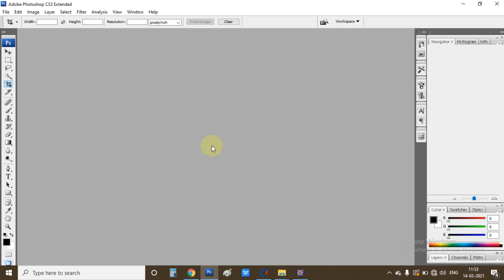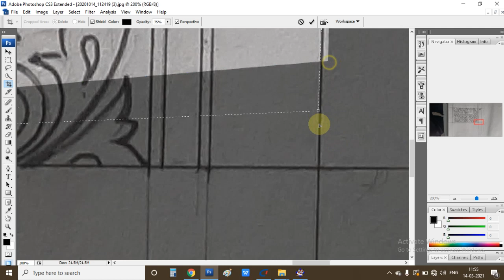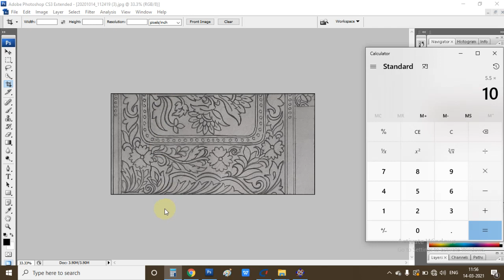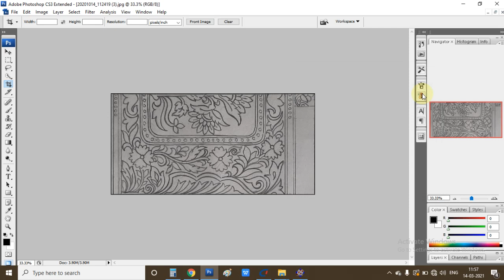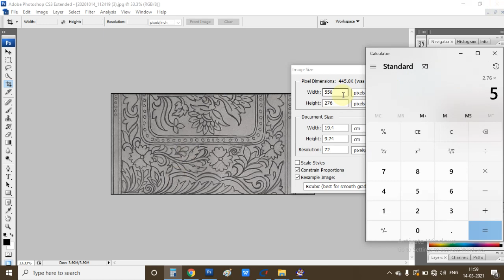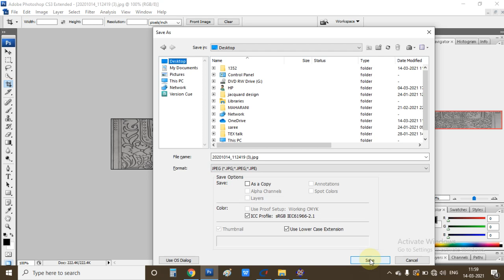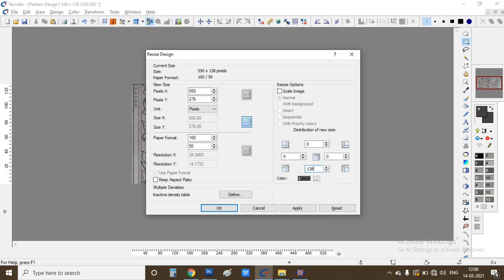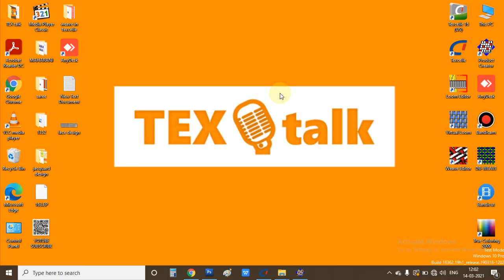How to Crop Sketch photo and Insert Size in Rapier Lace(border) Design | Rapier Jacquard Lace Design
Rummy Culture
Get rupees 300 Free Bonus : RCPHONEPE

what is process to create jacquard design
1. Design crop and photo crop
2. Texcelle Editing or Photoshop editing
3. texcelle des file
4. Loom file making in Loom Editor
5. Product creator PDC file by help of DES file and LOOM file and Weaving of design
6. Calculation of Fabric cost
All of this software are designed by NEDGRAPHIC

The Jacquard machine is a device fitted to a loom that simplifies the process of manufacturing textiles with such complex patterns as brocade, damask and matelassé. The resulting ensemble of the loom and Jacquard machine is then called a Jacquard loom. The machine was invented by Joseph Marie Jacquard in 1804, based on earlier inventions by the Frenchmen Basile Bouchon (1725), Jean Baptiste Falcon (1728), and Jacques Vaucanson (1740). The machine was controlled by a "chain of cards"; a number of punched cards laced together into a continuous sequence. Multiple rows of holes were punched on each card, with one complete card corresponding to one row of the design. Several such paper cards, which were generally white in color, can be seen in the images below. Chains, like Bouchon's earlier use of paper tape, allowed sequences of any length to be constructed, not limited by the size of a card.

Both the Jacquard process and the necessary loom attachment are named after their inventor. This mechanism is probably one of the most important weaving inventions as Jacquard shedding made possible the automatic production of unlimited varieties of pattern weaving. The term "Jacquard" is not specific or limited to any particular loom, but rather refers to the added control mechanism that automates the patterning. The process can also be used for patterned knitwear and machine-knitted textiles, such as jerseys.

keywords and tags:
how to insert weave in texcelle,
texcelle me weave kese dale,
autotex weaving,
direct weaving in texcelle,
Texcelle,
nedgraphic software,
what is texcelle,
what is jacquard design,
how to learn jacquard design,
Texcelle editing,
process of jacquard design,
j-quad design,
jekart design,
jekart design in hindi,
jacquard design in hindi
jacquard design in gujrati,
jekart design course in gujrati,
tana and bana,
jacquard design,
textalk,
jekard design,
jacket design,
brijesh jacquard designer,
texcelle editing,
texcelle
how to crop design,
how to set repeat design,
how to edit design,
jacquard design full video in hindi,
jacquard design full video in Gujarati,
jacquard design full video in english,
jacquard design full video in telugu,
jacquard design full video in tamil,
what is process of jacquard design,
how jacquard design work,
Design editing,
Design cropping,
Design resize,
Weaving of Jacquard design,
Weave,
Texcelle Editing,
Product Creator,
autotex,
EAT software,
Photoshop editing,
Photoshop design crop,
brijesh textile engineer,
textile design,
textile designing,
jacquard,
jacquard machine,
jacquard design course,
textile design courses,
j card design,
jacquard machine design,
textile designer,
jacquard loom,
nedgraphics texcelle tutorial,
jekart design,
texcelle design software,
textile,
design editing,
design textile,
jacquard design in photoshop,
jacquard loom design software,
textile design drawing,
textile design illustrator tutorial,
editingtricks,
cad in textile designing,
design design,
electronic jacquard,
handloom design software,
handloom graph design,
jacquard fabric,
nedgraphics textile design software,
saree graph design,
textile course,
textile design in photoshop,
textile design sketchbook,
textiles,
weave editor nedgraphics,
what is textile design,
autotex,
best design for compter jackards,
best software for textile design,
digital textile designer,
electronic jacquard designing software,
jacquard design using photoshop,
jacquard handloom,
jacquired design kase banaye jata hai,
nedgraphics texcelle,
ramset textile designing software,
jacquard saree design,
saree editing video,
embroidery design editing full video in hindi,
saree color matching full video,
digital print saree color matching full video,
jekard saree making cost,
jekard saree price,
jekard saree factory price,
jacquard saree factory cost,
photo editing video in hindi,
jacquard sketch design,
textile designing course,
textile design,
what is textile designing,
textile designing course in hindi,